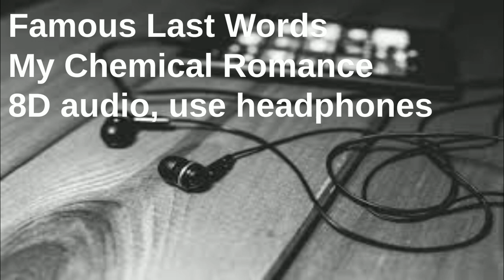8D AUDIO- Famous Last Words- My Chemical Romance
Song credits to My Chemical Romance and their records.
From the album "The Black Parade"